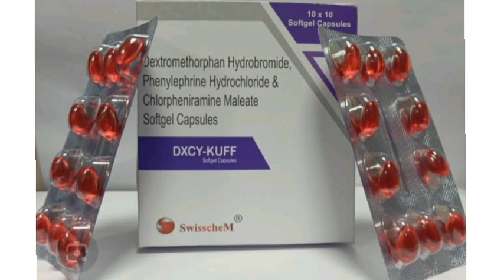DXCY KUFF Capsule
Dextromethorphan Hydrobromide, Phenylephrine Hydrochloride & Chlorpheniramine Maleate Softgel Capsules